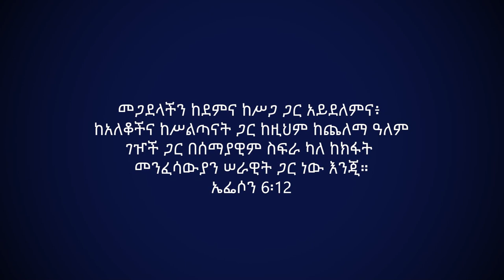መንፈሳዊ የጦር ሰራዊቱ ድሬዳዋ ገቡ...ANOINTING TV DIRE DAWA